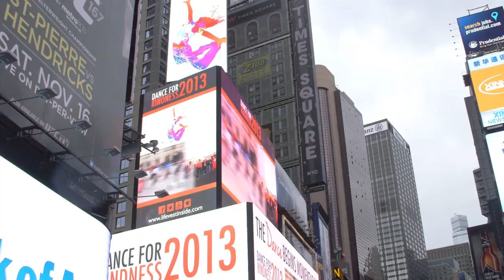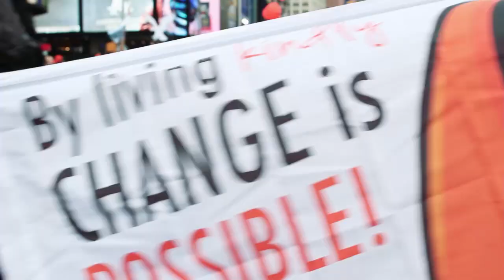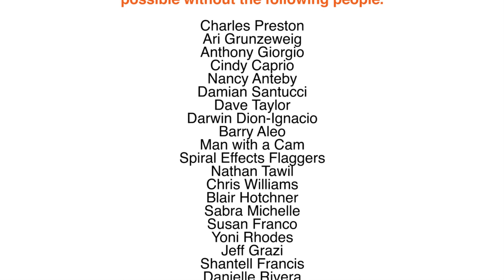DFK 2013 - NYC (New York), USA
Our 2nd Annual WorldWide Kindness FreezeMob/FlashMob event was a HUGE success! The event kicked off World Kindness week and took place in over 40 cities, spanning across 25 countries all on the same day!

Our Flagship location in the heart of NYC - Times Square!

Join us for Dance for Kindness 2014 - November 9th, 2014!

Start your very own Kindness Boomerang with LVI's Act of Kindness cards! Take part in our AOK Card Campaign and Become a Proud Card Carrying Member of Kindness!
Get it. Do it. Pass it.

Tell us your story with your card and get featured!

Life Vest Inside is a 501(c)(3) non profit organization dedicated to spreading kindness, empowering people, and building self-esteem and self-value. At LVI, we're all about helping people see the AMAZING and WONDERFUL potential they have to make a difference in the world through simple yet powerful acts of kindness! To learn more visit: lifevestinside.com

Let's measure the impact of kindness! Take this quick survey and be entered for a chance to win LVI goodies!